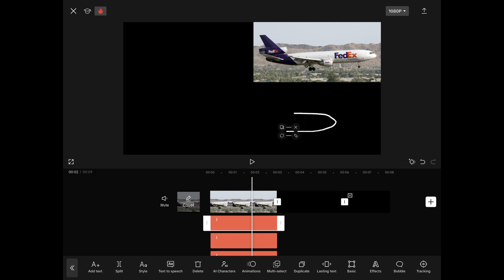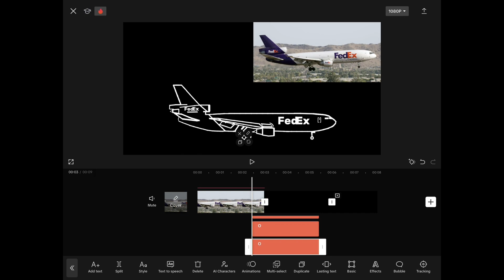FedEx DC-10 with text symbols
What next?